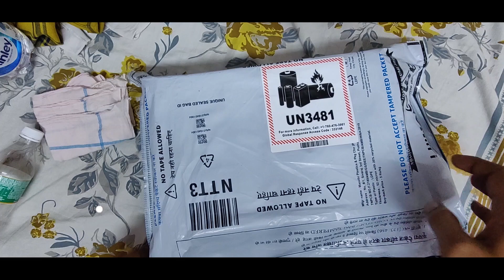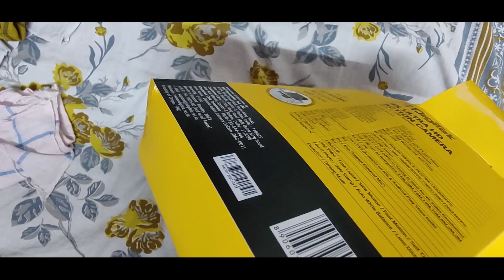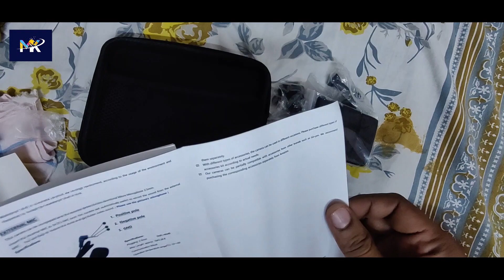DigiTek4K ULTRA HD ACTION Camera || చాలా తక్కువ బడ్జెట్ 4k యాక్షన్ కెమెరా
The term "Digtech 4K Ultra HD Action Camera" does not correspond to a specific camera model that I am aware of as of my knowledge cutoff in September 2021. It's possible that this is a camera brand or model that was released after my training data.

However, in general, 4K Ultra HD action cameras are compact, rugged cameras designed for capturing high-resolution videos and photos in action-packed environments. They are commonly used for activities like sports, adventure, and outdoor activities. These cameras are typically equipped with features such as wide-angle lenses, waterproof or water-resistant casings, image stabilization, and wireless connectivity for remote control or sharing content.

If "Digtech" is a specific brand or model, I recommend searching for it on the manufacturer's website or online retail platforms to find more information about its specifications, features, and capabilities. Additionally, reading reviews from other users can provide valuable insights into the camera's performance and suitability for your specific needs.